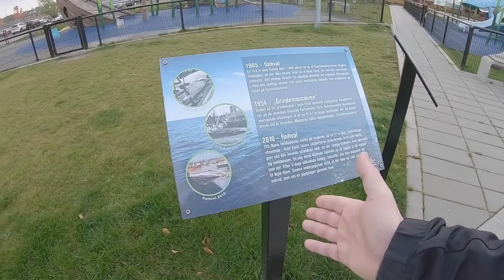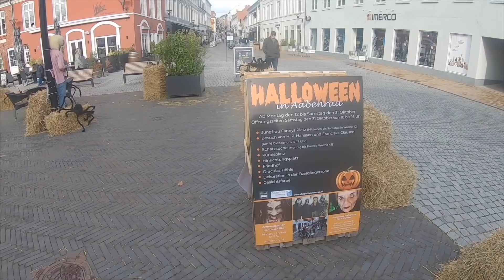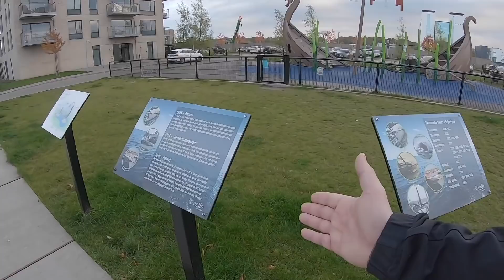Австралия или Дания Где лучше Жить?